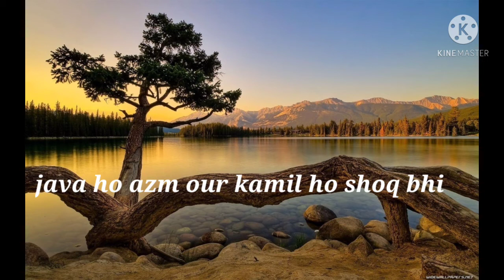Java ho Azam our kamil ho shoq bhi vo kam Kna sa hai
java ho Azam our Kamil ho shoq bhi vo kam konsa hai jo insan na kar sake
beautiful status